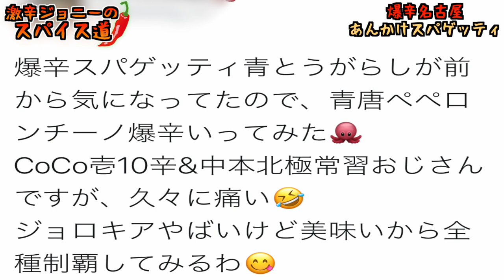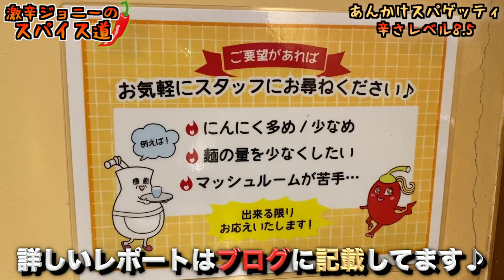爆辛スパゲッティ新メニューの『名古屋あんかけスパゲッティ』が、過去1で辛過ぎるパスタだった。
【今回のお店】
爆辛スパゲッティ専門店　青とうがらし　新宿西口店
住所/東京都新宿区西新宿1-4-8第三加藤ビル1F